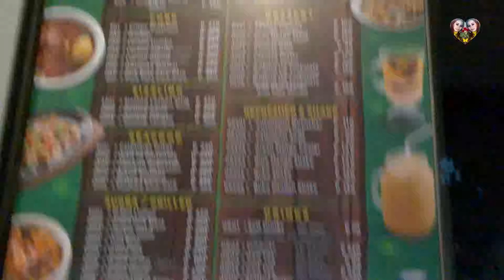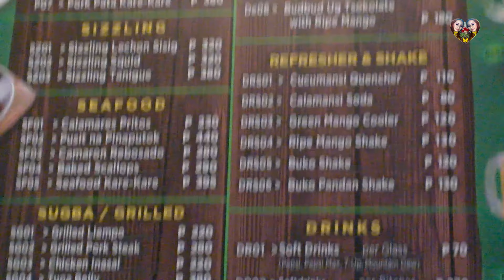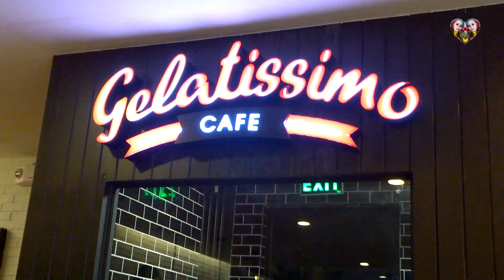vlog0419 Gala-gala Part 2 | High Street Bonifacio Global City | Let's Beauty Pie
vlog0319 Gala-gala + Food Vlog Part 1 High Street Bonifacio Global City